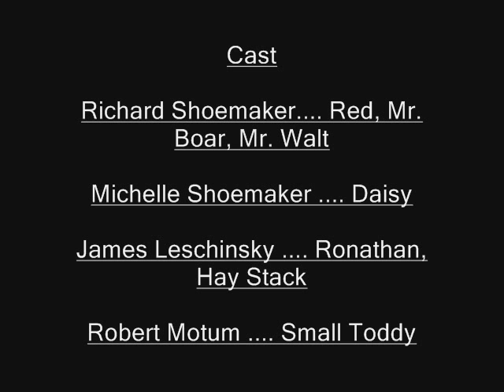I Concur: Episode 1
A show about a kid who goes to school 5 days a week. WHOA!!